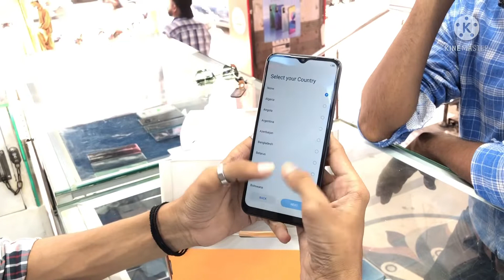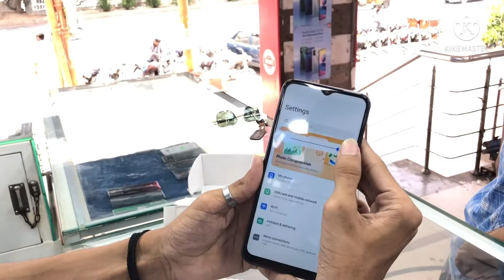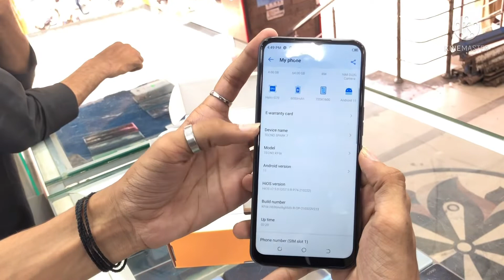Tecno Spark 7 Unboxing Review Details Gaming Phone 4Gb 64Gb Selling Points G70 Black Dual Sim 4G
Asalam o alikum we are unboixing new model of tecno spark 7 4gb 64Gb variant best price in pakistan selling points complete review details and why u purchase it kindly tell us if you want this phone for offline Global comminucation kindly support our channel for new videos subscribe and share thanks in advance